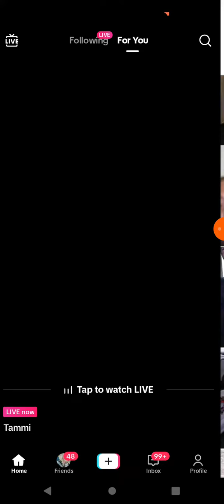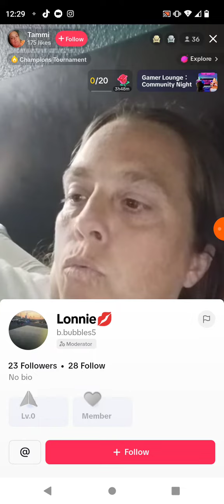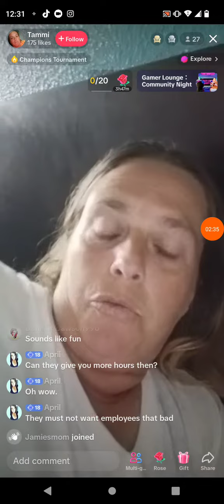August 7, 2023